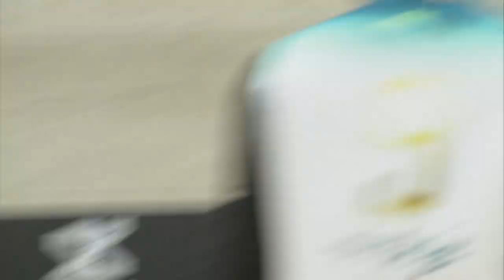박래훈의 3연속 3점 슛 ㅣ 3점 슛이 몇 개야 ㅣ 2020 KXO 3X3 2일차 - 2020.11.1